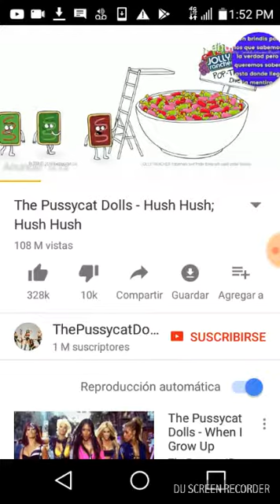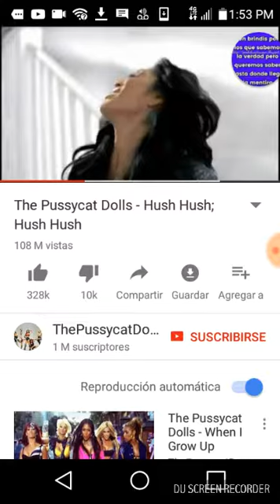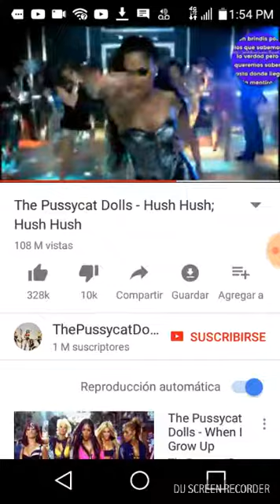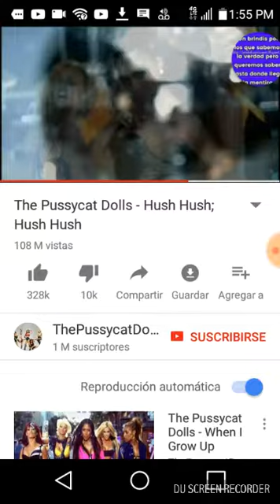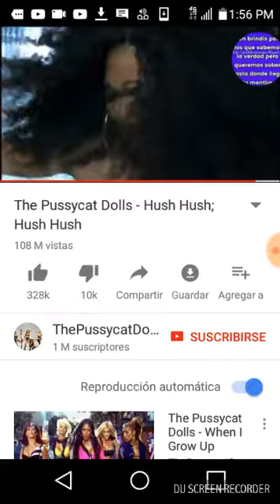My 3rd reaction the pussy cat dolls- hush hush; hush hush